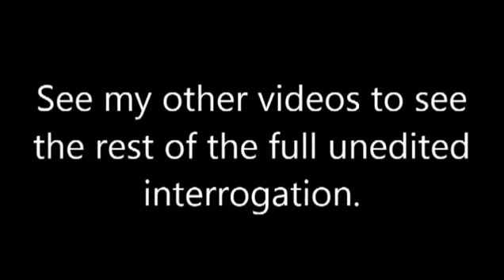Jodi Arias Unedited Police Interrogation Video 4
Jodi Arias unedited police interview from July 15, 2008.